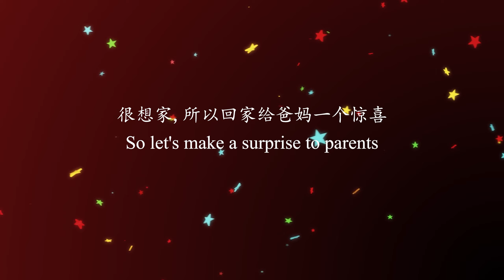Go Home 2022 - Day1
After Covid 2 years first time went home and surprised our parents. All with way drive from Phuket to Ipoh, celebrate Mother's day and my brother's birthday.